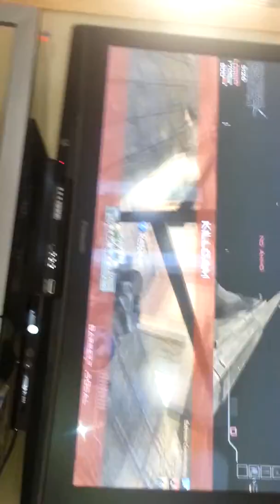Exposed hackers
What tell us if this is hacks